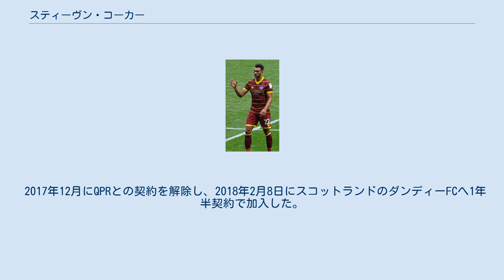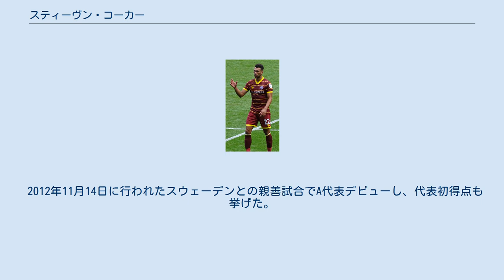スティーヴン・コーカー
スティーヴン・ロイ・コーカー（Steven Roy Caulker，1991年12月29日 - ）は、イングランド・フェルサム出身のサッカー選手。
フェネルバフチェSK所属。
 2007年からイングランドのトッテナム・ホットスパーFCのユースチームでキャリアをスタートさせ、2009年にトップチームへ昇格した。
同年ヨーヴィル・タウンFCにレンタル移籍し、その後、ブリストル・シティFC、スウォンジー・シティAFCにレンタル移籍した。
レンタル先ではコンスタントに出場を重ね、2012年にはトッテナムにレンタルバックし契約を延長した。
 2013年7月31日、800万ポンドの移籍金でカーディフ・シティFCへ完全移籍。
2013-14シーズンにはリーグ戦全38試合に出場しクラブの残留に貢献した。
 2014年7月22日、クイーンズ・パーク・レンジャーズFCに4年契約で移籍した。
 2015年7月29日、QPRの2部降格に伴ってサウサンプトンFCへ1年間のレンタルで移籍。
しかしヴィルヒル・ファン・ダイクとジョゼ・フォンテからポジションを奪えず半年でのレンタル打ち切りとなった。
その後2016年1月12日にリヴァプールFCへレンタル移籍したが、3試合の出場に終わった。
 2017年12月にQPRとの契約を解除し、2018年2月8日にスコットランドのダンディーFCへ1年半契約で加入した。
 2019年1月15日、アランヤスポルに加入した。
 2021年6月30日、フェネルバフチェSKに移籍した。
 2010年、U-19イングランド代表としてUEFA U-19欧州選手権に出場した。
ロンドンオリンピックにもイギリス代表として全5試合に出場した。
 2012年11月14日に行われたスウェーデンとの親善試合でA代表デビューし、代表初得点も挙げた。